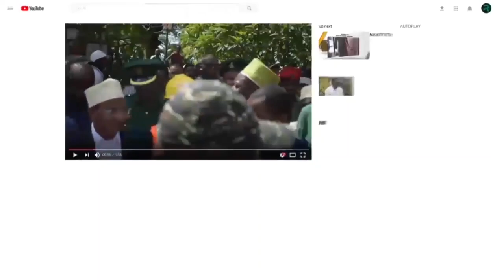INASHANGAZA MAKAMO AFUNGUKA NA KUTOA YA MOYONI TAMASHA LA KILOMO HAI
Makamu wa Pili wa Rais wa Zanzibar Mhe.Hemed Suleiman Abdulla amesema kufanyika kwa Tamasha la Kilimo hai ni hatua moja wapo ya kuelekea kutimiza malengo ya Dira ya Maendeleo ya Zanzibar 2050, ambayo inalenga kuwa na maisha bora, endelevu na yenye ustahmilivu kwa Wazanzibari wote.

Ayamesemwa hayo kwa niaba ya Rais wa Zanzibar na Mwenyekiti wa Baraza la Mapinduzi Mhe.Dkt Hussein Mwinyi katika Tamasha la Kilimo hai la Mwaka 2024 lililofanyika katika Viwanja vya Maonesho ya Kilimo Nanenane Dole Wilaya ya Magharibi “ A” Unguja.

Amesema kuwa kufanyika kwa Tamasha hilo hapa Nchini kunapelekea kuwa na Utalii endelevu, kilimo cha asili, ustahamilivu wa hali ya hewa na kufikia malengo ya Kitaifa na dhamira ya Ulimwengu kwa  Maendeleo endelevu.(SDGs)

Makamu wa Pili wa Rais wa Zanzibar amesema dhamira ya kuifanya Zanzibar kuwa kitovu cha Utalii endelevu na kilimo hai imeanza kuzaa matunda ambapo jitihada mbali mbali zinaendelea kuchukuliwa ili kukuza uchumi na kulinda mazingira kwa ajili ya vizazi vya sasa na vijavyo.

Aidha Mhe.Hemed amesema kilimo hai ni muhimu katika kuhakikisha usalama wa chakula, kuimarisha Afya na kulinda mazingira kwa kuiwezesha jamii kupata vyanzo vipya vya maisha pamoja na kuimarisha ustahmilivu wa mifumo ya kilimo dhidi ya mabadiliko ya Tabianchi.

Sambamba na hayo Makamu wa Pili wa Rais wa Zanzibar amesema Serikali ya Mapinduzi ya Zanzibar imeweka kipaombele katika mipango inayounga mkono mbinu mpya za kilimo hai, kuanzia kilimo hadi utengenezaji wa bidhaa za kilimo hai zinazoongeza thamani kwenye uchumi wa Zanzibar.

Nae Waziri wa Kilimo, Umwagiliaji, Maliasili na Mifugo Zanzibar Mhe. Shamata Shaame Khamis amesema Serikali ya Mapinduzi ya Zanzibar kupitia Wizara ya Kilimo inajipanga kufanya jitihada za hali ya juu kwa kuwashajihisha wakulima na wananchi kwa ujumla kufanya Kilimo hai chenye kupunguza matumizi ya viatilifu sumu, kulinda mazingira na kuimarisha Afya ya Mlaji.

Mhe. Shamata amesema Wizara ya Kilimo itaendelea kushirikiana na wadau kuhakikisha Tamasha la kilimo hai linaleta Tija kwa kuongezeka kwa Chakula na kukua kwa uchumi kupitia Sekta ya Kilimo.

Kwa upande wake Mwenyekiti wa Kilimo hai Tanzania Dkt. Mwatima Abdalla Juma amesema Kilimo hai kinazidi kukuwa kwa kasi Duniani ambapo kwa kushirikiana na Wizara ya Kilimo wameweza kuandaa Mkakati wa Kilimo hai Afrika na kutoa nafasi kwa nchi mbali mbali kuja kujifunza Tanzani  mbinu na mipango ya kuendeleza Kilimo hai.

Dkt. Mwatima amesema chamgamoto kubwa katika kuendeleza Kilimo hai Tanzania inatokana na kuendeleza matumizi ya Viatilifu sumu katika Kilimo ambavyo vinachangia kuongezeka kwa maradhi mbali mbali nchini, hivyo ameiomba Serikali kusimamia kuondoka kwa viatilifu sumu  ili kuendeleza dhana ya kilimo hai nchini.

Aidha Dkt. Mwatima ameiomba serikali kuwapatiwa ruzuku kwa ajili ya kilimo hai ambayo itatumika kwa kuwasaidia vijana kufanya utafiti utakao ibua mbinu mbali mbali za kuimarisha kilimo hai  sambamba  kuiomba Serikali kuridhia Chuo Kikuu cha Taifa cha Zanzibar(SUZA) kuwa kitovu cha Kilimo hai hapa Zanzibar.

Mapema Mkurugenzi kutoka Taasisi ya Kilimo hai Zanzibar Ikram Ramadhan soraga amesema lengo la Tamasha la kilimo hai ni kuweka msingi wa maendeleo endelevu pamoja na kukuza uwelewa kwa jamii juu ya kukuza mbinu mpya za kilimo hai Zanzibar.

Soraga amesema Tamasha la Kilimo hai linatoa fursa ya kuwaunganisha pamoja wakulima nchini pamoja na kuwatafutia soko ndani na nje ya nchi kwa lengo la kuimarisha kilimo na kukuza utalii Zanzibar.

Mapema mkamu wa pili wa rais wa zanzibar ametembelea mabanda ya wajasiriamali,taasisi za serikali na binafsi pamoja na kujionesha shughuli mbali mbali zinazofanywa na taasisi hizo.